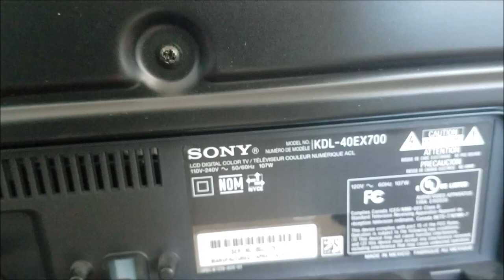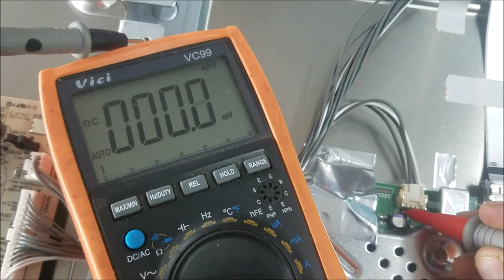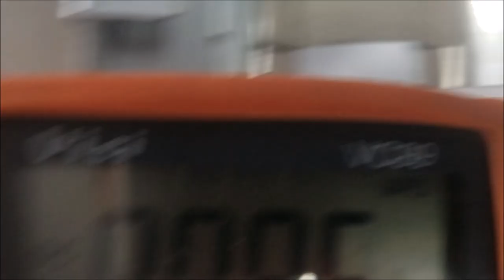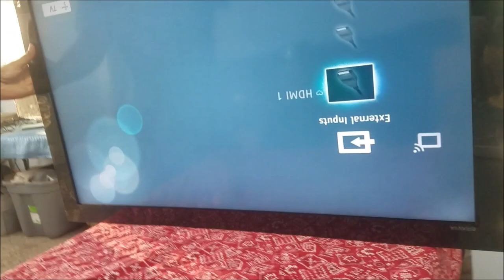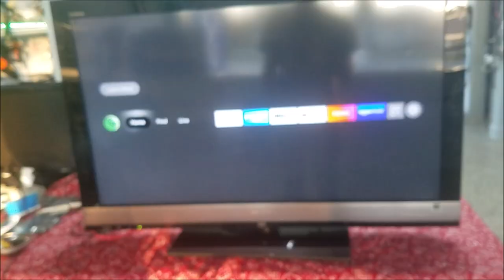SONY KDL 40EX700 TV turns on green light on no picture no sound